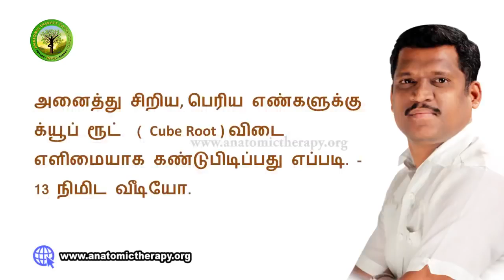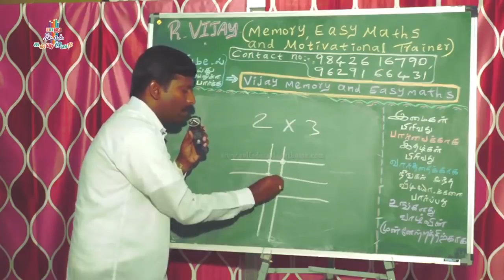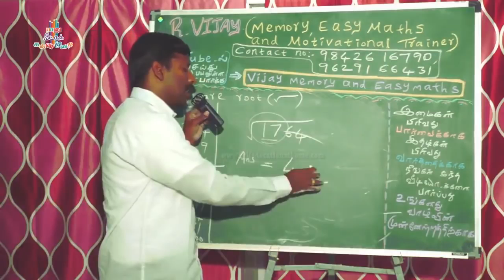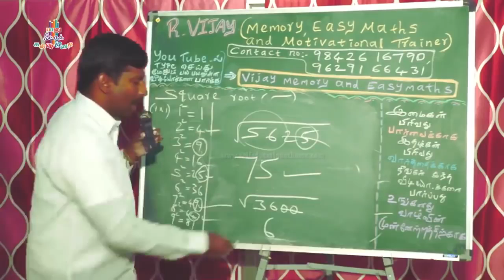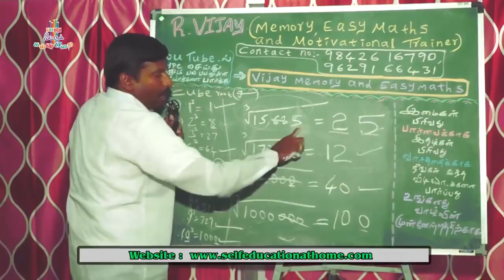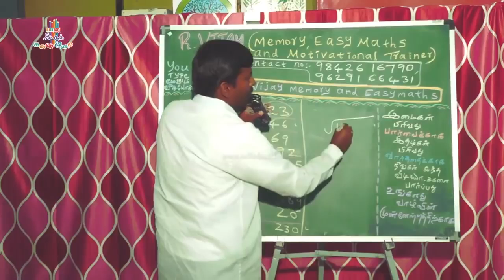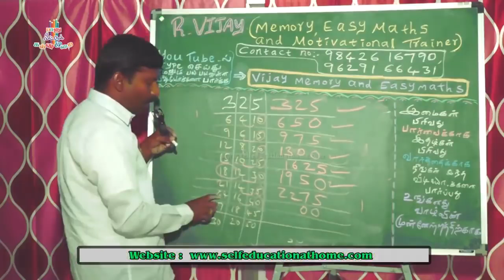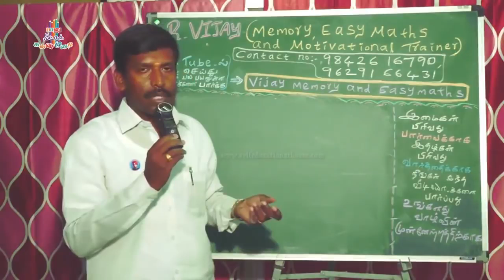கணக்கியல் ரகசியங்கள், மாணவர்களுக்கும், ஆசிரியர்களுக்கும் எளிமையான பயிற்சி Healer Baskar